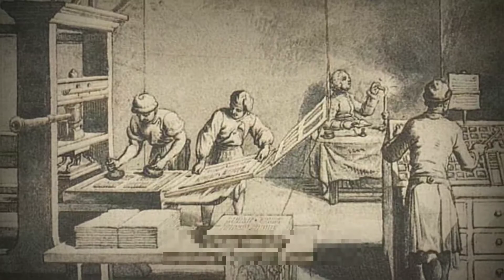1800 के दौर मे भारत कुछ ऐसा था ? india in 1800 | History Of India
1800 के दौर मे भारत कुछ ऐसा था  ?  india in 1800 |  History Of India |
Hello friends and welcome to the Histromania Channel.

अगर अंग्रेजों के भारत आने की बात करे तो उन्होंने 16वी शताब्दी मे ही भारत मे दस्तक दे दी थी आपको जानकार हैरानी होगी की जब शहजहा ताजमहल बना रहा था तब दूसरी तरफ अंग्रेज भारत मे पैर पसारने की कोशिश कर रहे थे इसके बाद भारत मे छोटे बड़े कई राजाओ के अलावा दो बड़ी ताकते बची थी एक थी औरंगजेब की मुगल सल्तनत और दूसरी थी मराठा साम्राज्य।

अंग्रेजों ने इंतजार किया की ये दोनों आपस मे लड़े और अंग्रेजो ने इसके कई प्रयत्न भी कीये और इसके सालो बाद अंग्रेज धीरे धीरे विविध जगहों पर भारत मे सत्ता मे आने लगे और उनकी ये मंशा कामयाब होने मे 100 साल से ज्यादा लग गए और ऐसे साल आया 1800 का तो चलिए दोस्तों आज के इस आर्टिकल मे हम जानते है की सन 1800 मे भारत कैसा था।